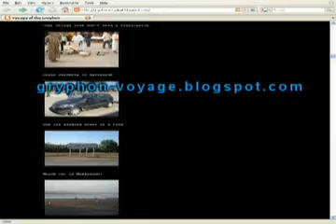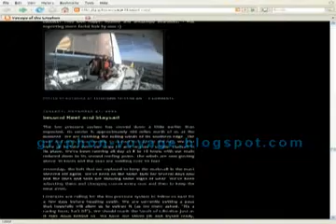Voyage_of_the_Gryphon_chapter_2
Time lapse video and audio commentary of a transatlantic sailing voyage in Nov-Dec 2006 from Boston, MA to Gibraltar, Spain